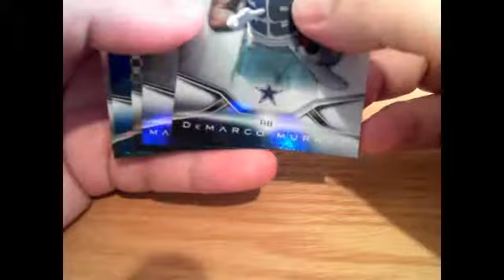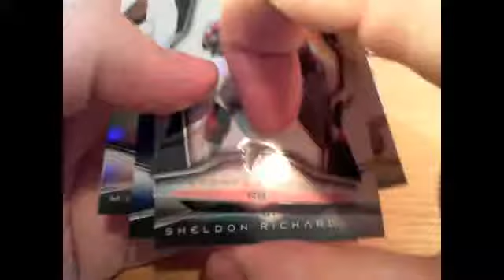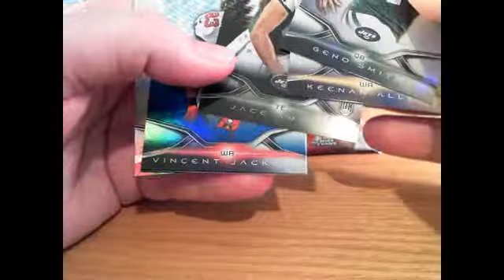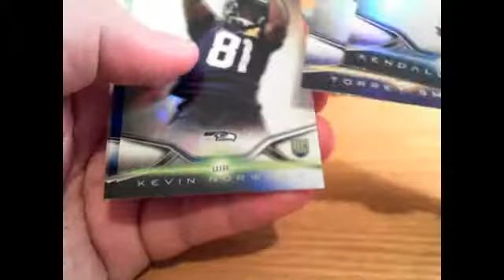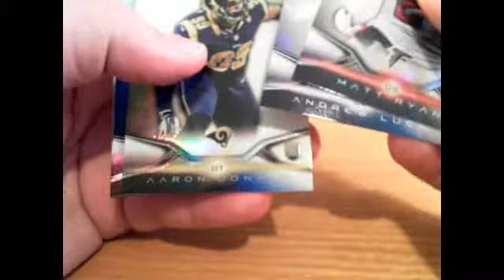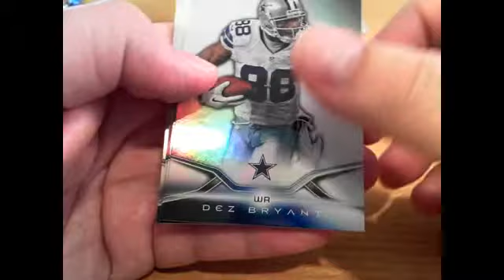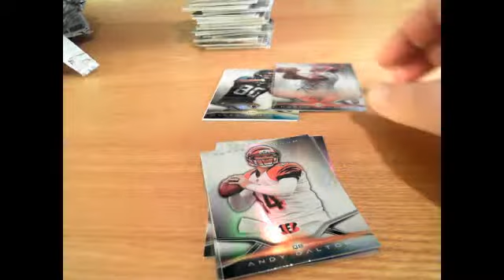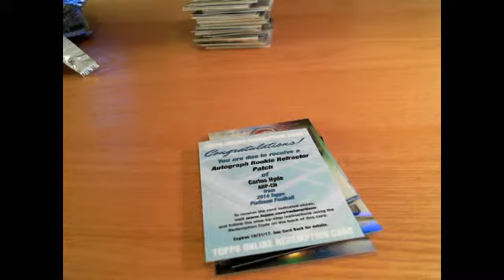Breakfast at the Breakery Platinum Football Single Box 3/22